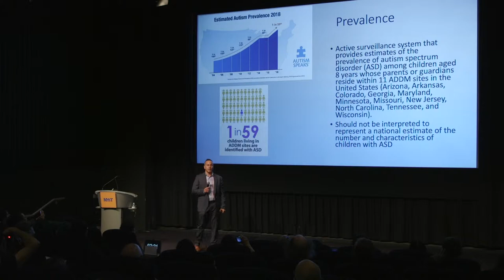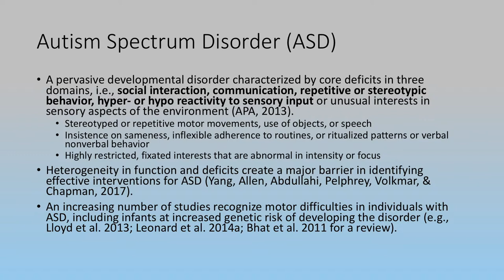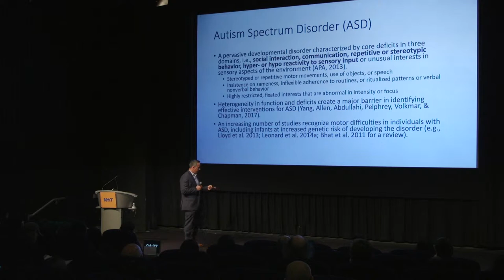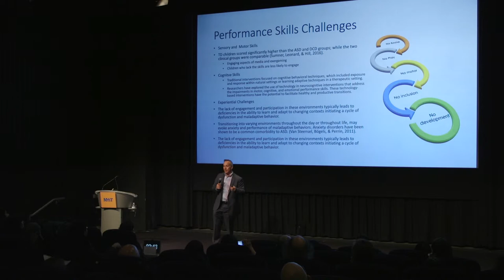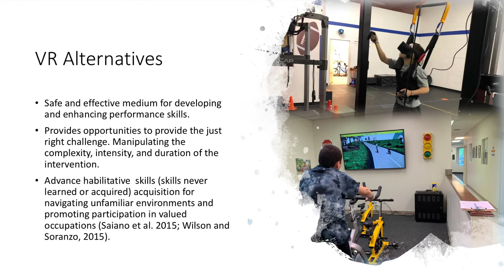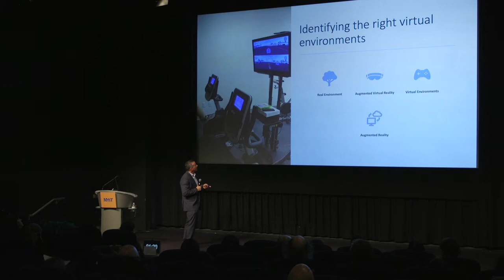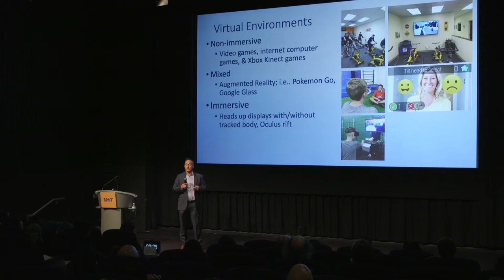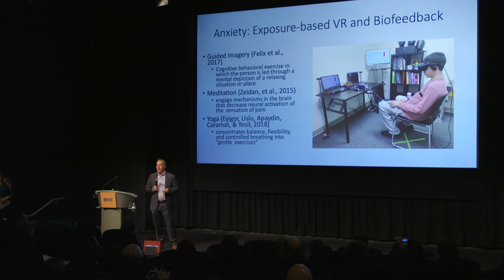Alexander Lopez CTW2019 Talk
Alex Lopez, NYIT Associate professor, speaks about enabling autistic children through technology applications at the Creative Tech Week Conference, May 11 2019.  The CTW2019 Conference was held at the NYIT Auditorium on Broadway and produced by Isabel Walcott Draves.